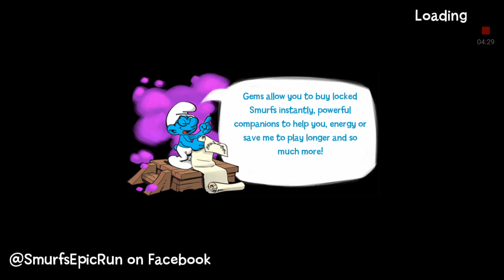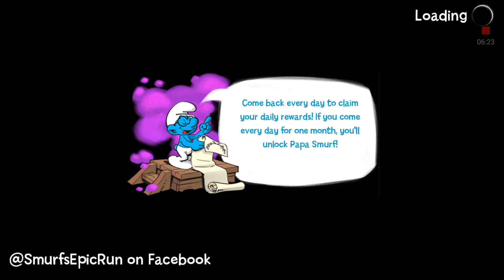The Smurfs Epic Run "Visit the stadium" Stage 119,120